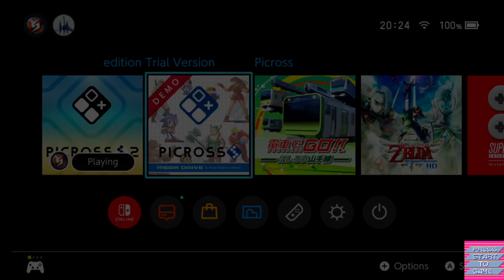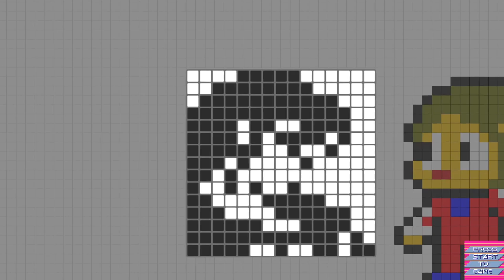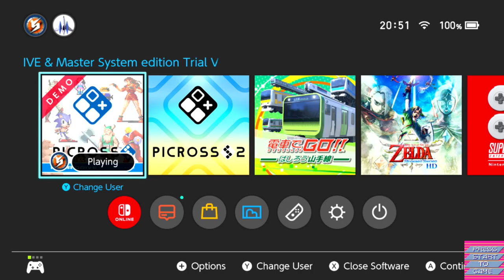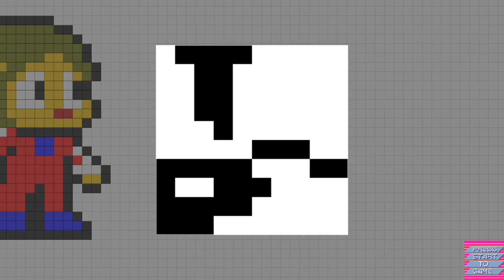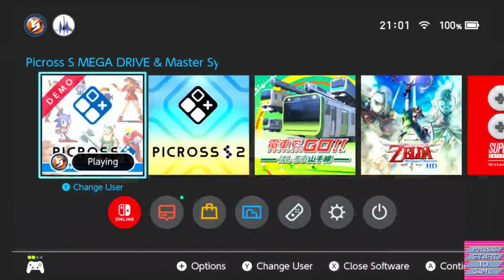The Joy of Blocks with Bob Picross Iceberg Reactions Explained!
I try out the fancy new Sega Mega Drive and Master System themed Picross, then play Zelda and bitch  about the terrible controls.  Good times!